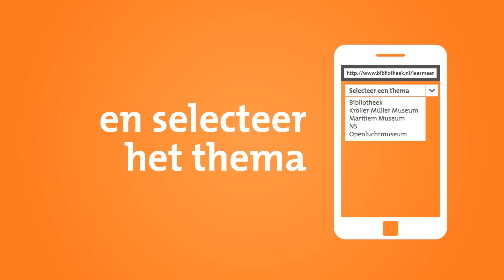E-bookcampagne Leesmeer Bibliotheek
Vanaf 1 december kan iedereen e-books vinden die passen bij de plek waar je bent. E-books die je graag zou willen lezen na bijvoorbeeld een bezoek aan een museum of voorstelling. Of als je graag in de keuken staat om lekker te kokkerellen. E-books die inspireren en het gevoel bij een onderwerp versterken.

Ga naar en ontdek het zelf.